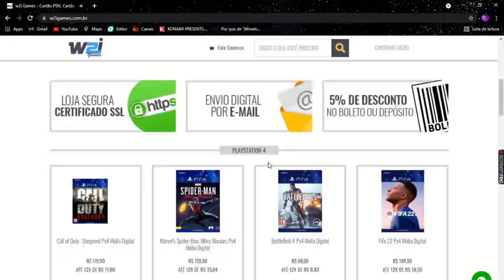FIFA 22 GAMEPLAY OLD GEN (PS4/PC/XONE) - MANCHESTER CITY X REAL MADRID - VALE A PENA COMPRAR?